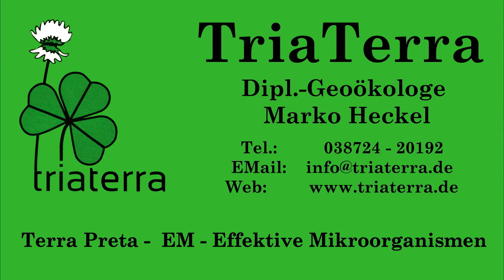Fragen und Antworten Tapeten, Schädlinge, Sauerteigbrot, Ackerbau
Wieder ein paar Fragen und Antworten. Nächste Woche kommt das Video von Frau Dr. Zschocke.

*Tapeten lassen sich leicht abziehen mit 0,5l TriaTerra-aktiv auf 10l Wasser und zweimal einweichen (je 30 min warten).

*Sauerteigbrotteig statt einem Esslöffel Zucker kann man auch Melasse nehmen

* EM zur Schädlingsbekämpfung
TriaTerra-aktiv 1:10 verdünnt öfter sprühen oder bei starkem Befall bis 1:1 verdünnt
Insektenbefall mit gestäubtem EM-Keramikpulver oder Zeolithpulver bekämpfen

*EM im Ackerbau 2-10l TriaTerra-aktiv auf den Hektar in jede Spritze auch mit Glyphosat und anderen. Wichtig bei Glyphosat  Lösung ansäuern auf pH 4,5 und abends sprühen, mit Netzmittel, dann reicht 1l je ha aus und keine Erhöhung der Aufwandmenge ist notwendig.